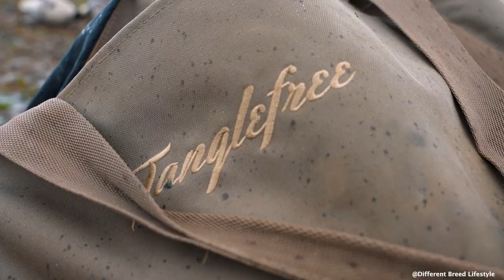GOOSE HUNTING - (50 GEESE SHOT) 10 MAN LIMIT - Cinematic Waterfowl Hunting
Our biggest pile yet. We love waterfowl and the amazing memories it brings with new friends and family. If you haven't already please leave a like and subscribe and share the video with a friend so that we can help grow the waterfowl community with this Cinematic peieace of work we created here at Different Breed Lifestyle.

Previous video